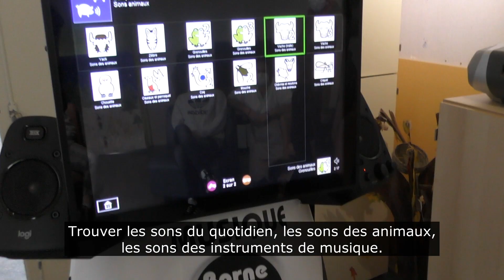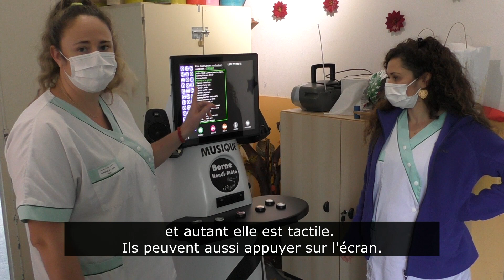Adapei 65 - Borne Handi Mélo à l'accueil de jour à Montastruc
Le FAM l’Espoir de l’Adapei des Hautes-Pyrénées a fait l’acquisition d’une « Borne Handi Mélo », la première en Occitanie. Cet outil créateur de lien social par la musique est évolutif, avec des animations que les éducateurs peuvent mettre en œuvre. Il fait travailler les fonctions cognitives, la communication et les interactions sociales.